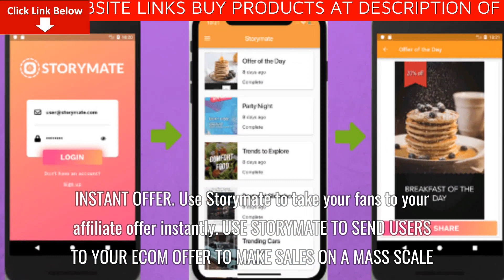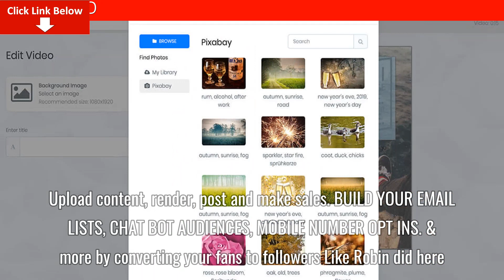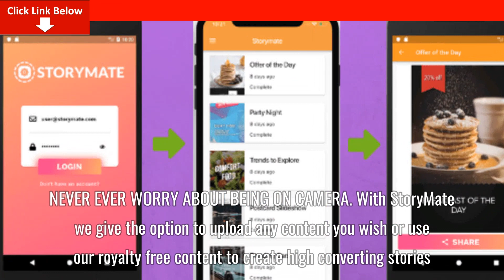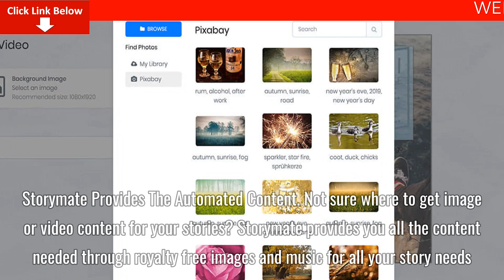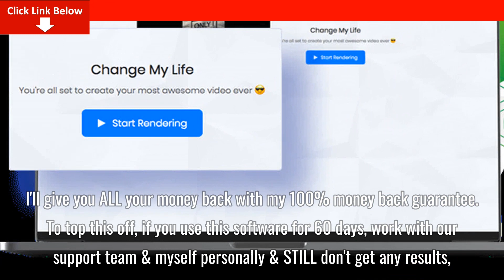Storymate Basic Edition ​Review + Demo – DISCOUNT Code 50% Off Promo + Activator + Tutorial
IWhy Stories & Why Storymate
Stories are the FIRST thing users see on Facebook & Instagram. Storymate will show you how to take your fans from simply being a follower to BEING A PAYING CUSTOMER
This Is How you to make money with Storymate
- It’s this simple
CREATE YOUR STORY IN SECONDS INSIDE STORYMATE
Use Storymate app to upload & add your call to action To FB and Instagram (website, opt in page, offer)
WATCH THE VIEWS
Traffic in and conversions come in - it’s that simple
SELL STORYMATE STORIES
Sell STORYMATE stories to local business’s to make a 4-5 figure a month
INSTANT OFFER
Use Storymate to take your fans to your affiliate offer instantly
USE STORYMATE TO SEND USERS TO YOUR ECOM OFFER TO MAKE SALES ON A MASS SCALE
Upload content, render, post and make sales.
BUILD YOUR EMAIL LISTS, CHAT BOT AUDIENCES, MOBILE NUMBER OPT INS
& more by converting your fans to followers Like Robin did here
SELECT A TEMPLATE
Select a template out of our 25 highly converting video designs made specifically for Insta & FB stories.
CUSTOMIZE YOUR CONTENT
Everything inside your template is customizable so choose your images (upload your own or select from our library). Added in your text, select your background music & click Render.
POST & CONVERT
Once you have your story ready, simply 1 click sync to the STORYMATE Facebook Approved Android & Iphone apps to post right away to your FB & Insta Stories.
Storymate Is the fastest All In 1 Story On Demand Tool On The Market That Simply Gets Results, Period.
HERE IS WHAT STORYMATE WILL DO FOR YOU

CREATE BEAUTIFUL HIGH
CONVERTING STORIES IN SECONDS.
With Templates created for Stories with ‘swipe up’ call to actions, animated videos, editable text, you will be ahead of the competition instantly.
NEVER EVER WORRY ABOUT BEING ON CAMERA
CREATE STORIES FOR NICHE SPECIFIC BUSINESSES.
Storymate has templates for a wide range of niches from Ecom stores, local businesses, ebook downloads, direct to sale sites, affiliate offers and more.
SEND USERS DIRECT TO YOUR WEBSITE ON A MASS SCALE (HIGHER THAN FB OR INSTA POSTS).
Pre-made call to action builder like ‘swipe up’, ‘opt in here’ to allow you to not only create high quality stories, but also provide a call to action that equals money in the bank.
Sell Stories As A Service To Local Businesses With Our Included AGENCY Rights.
That’s right, Storymate allows you to sell STORYMATE generated stories to local businesses and YOU keep 100% of the money.

The quality of the renders storymate provides are that of the top social marketers of the world that would be paying hundreds of dollars per story. Now you can do the same in just a few minutes.
Stop using Expensive Video Editing Suites - STORYMATE does it all.
No need to spend hours figuring out how to film & edit videos on video editing suites that cost thousands, wasting time, money and energy.

With Storymate, everything is done for you in 1 tool that even my 90 year old grandmother can work to create the world's highest converting stories in minutes.
Storymate Provides The Automated Content.
Not sure where to get image or video content for your stories?
14 DAY MONEY BACK GUARANTEE
This is why if in the first 14 days you don't like the software for whatever reason or decide you want the money back to go buy that new shirt instead, I'll give you ALL your money back with my 100% money back guarantee.

To top this off, if you use this software for 60 days, work with our support team & myself personally & STILL don't get any results, I will DOUBLE your money back. You won't see this deal from any marketer ever.